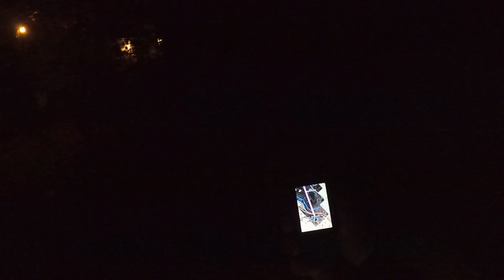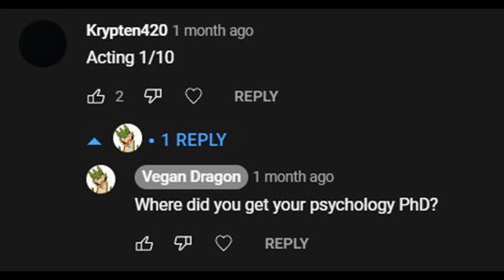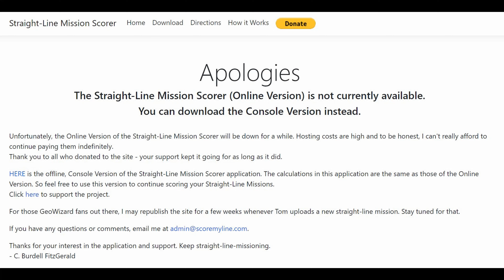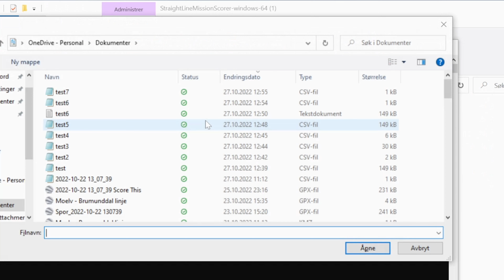Expedition from Moelv - Brumunddal in a Straight Line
Straight line mission!
After two failed attempts I now decided to take a lower stake straight line mission, just to show that I can do it. Both the actual challenge and the video production on this level.
Diverse landscape and different obsticals.

Rules:
1. Fallow the GPS on an already planned out line.
2. The best is if you stay on the line the intire trip, even if it means sleeping outside. This rule can be bent though.
3. You are allowed to turn the GPS off but you have to turn it on the same place you turned it off before continue walking.
4. When camping, you are allowed to go off the line to gather wood, put up a tent or to take a poop, just try to not go too far away from the line.
5. If you walk more than 100 meters off the line, it is a fail.
Within 100 meters your score is 'bronze', 75 meters 'silver', 50 meters 'gold' and 25 meters 'platinum'.
6. Use common sense! You are responsable for own safety and others, humas, animals and the environment. Don't do dangers you are unsure about, don't litter and don't destry propperty.

This is a branch of activity that was popularised by British youtuber Tom Davis or GeoWizard after his attempt of crossing Wales in a straight line.

Ringsaker is a big municepality in Innlandet Norway. Moelv and Brumunddal used to be villages but has in later years become cities, despite their small size. Between the cities there is woods, farms, islated houses, industry facilities, grass fields, logging fields and crop fields. There is also the Village of Rudshøgda where the famous auther and song writer Alf Prøysen was born. It has a super market, a diner, motel, petrol station and a sloughter house. No matter where you are, you will be close to Mjøsa Lake. The terrain is also part flat and part mountainus.

All the music is written on the screen when it shows up as well.